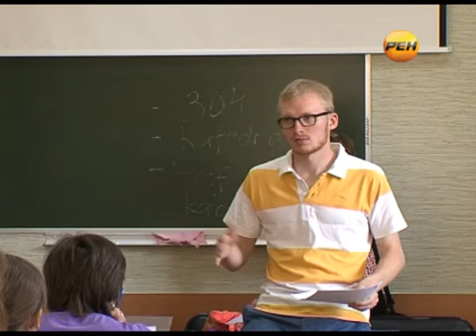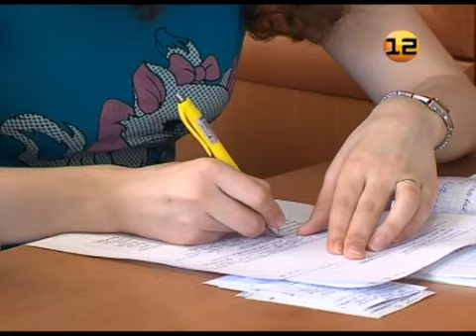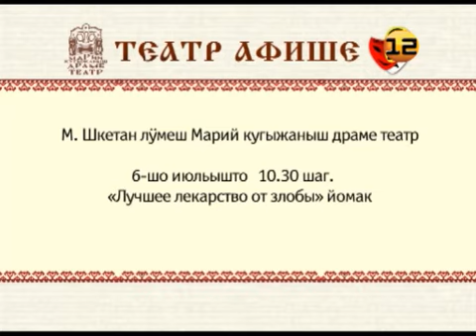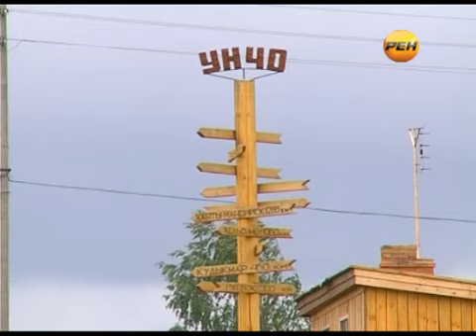Марий Эл ТВ. Выпуск от 03 июля 2012г. Эфирная версия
Эфирная версия выпуска от 03 июля 2012г.